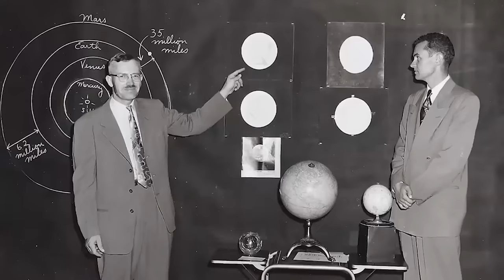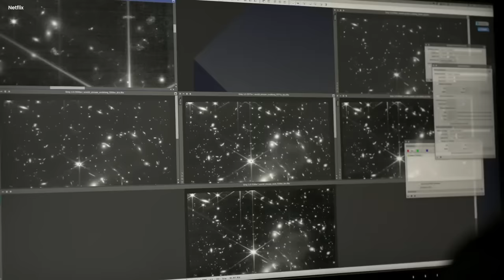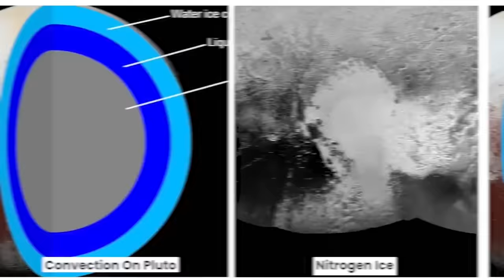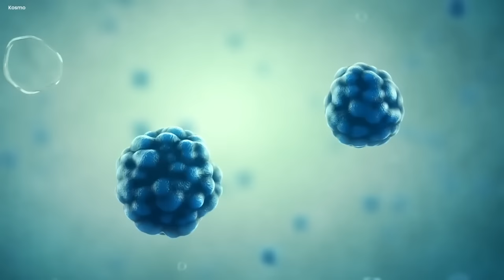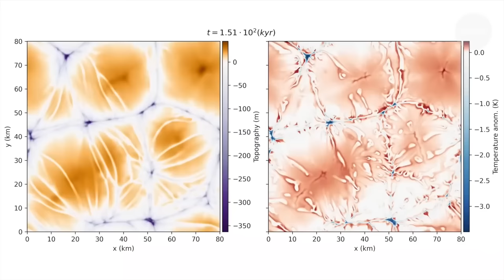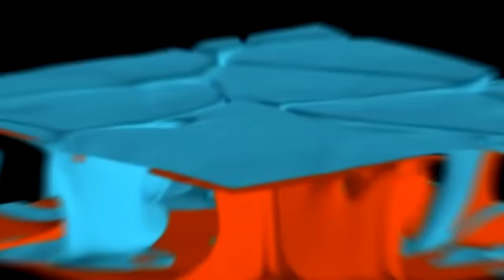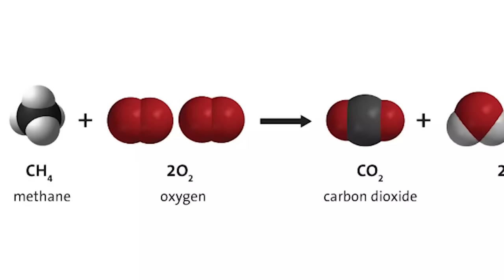James Webb Just Captured Image Of 500 Unknown Objects Near Pluto ft.Neil deGrasse Tyson